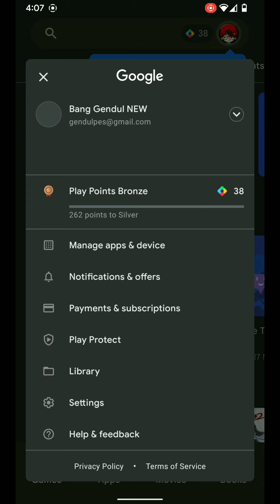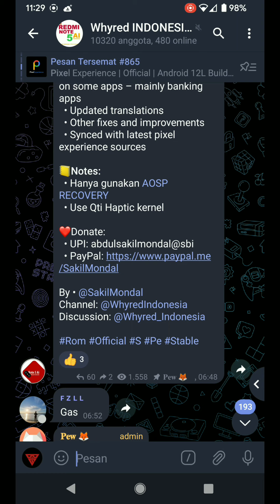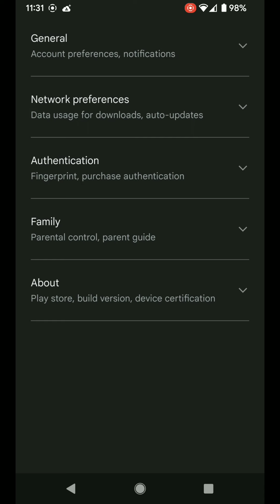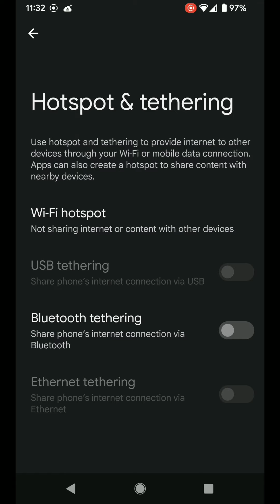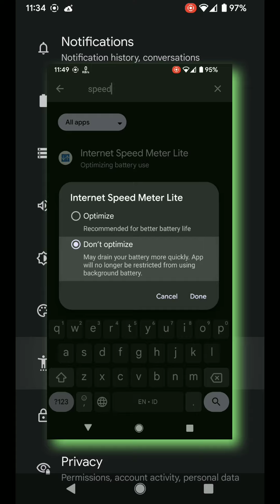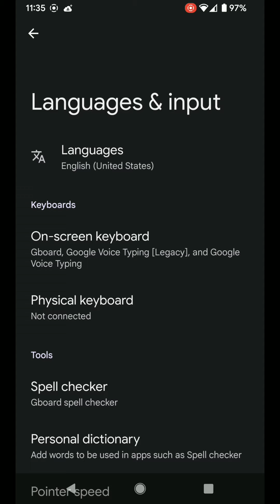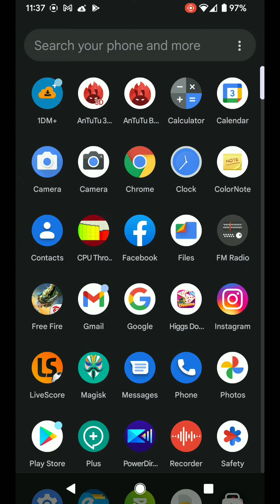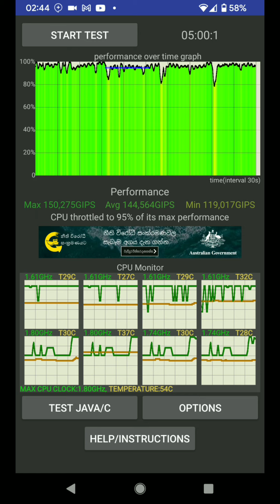Pixel Experience 12L Official for Whyred, GAK NEMU BUG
Selamat datang dan terimakasih udah klik vidio ini.
Channel ini membahas tentang Oprek android (Redmi Note 5 Pro/Whyred & Redmi Note7/Lavender)

✓Untuk link download apk, modul, patch, kernel, dan file tambahan lainnya, aku sediakan di chanel Telegram ku

✓TRIK Hiden ROOT Terbaru dari Aplikasi mBanking (LINE Bank, BRImo, Livin by MANDIRI)

TERIMAKASIH BUAT YANG SUDAH MEMBANTU. SEMOGA AMAL JARIYAH ANDA DIBALAS DENGAN YG LEBIH BAIK, AMIN 🙏